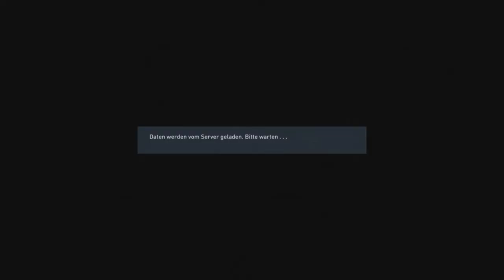Fifa 23 Karriere S01E021 14. Spieltag gegen Saarbrücken